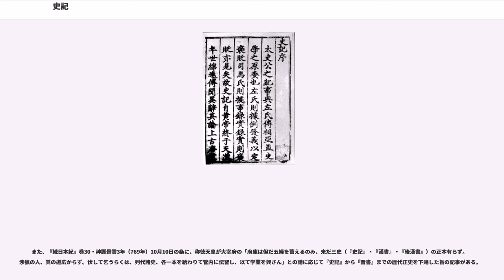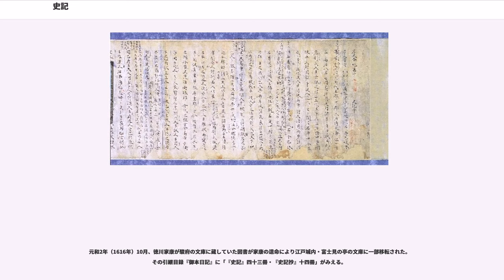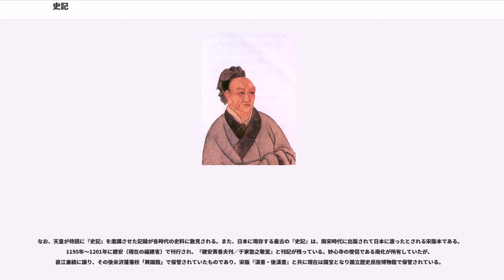史記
『史記』（しき）は、中国前漢の武帝の時代に司馬遷によって編纂された中国の歴史書である。正史の第一に数えられる。二十四史のひとつ。計52万6千5百字。著者自身が名付けた書名は『太史公書』（たいしこうしょ）であるが、後世に『史記』と呼ばれるようになるとこれが一般的な書名とされるようになった。「本紀」12巻、「表」10巻、「書」8巻、「世家」30巻、「列伝」70巻から成る紀伝体の歴史書で、叙述範囲は伝説上の五帝の一人黄帝から前漢の武帝までである。このような記述の仕方は、中国の歴史書、わけても正史記述の雛形となっている。

二十四史の中でも『漢書』と並んで最高の評価を得ているものであり、単に歴史的価値だけではなく文学的価値も高く評価されている。

日本でも古くから読まれており、元号の出典として12回採用されている。

『史記』のような歴史書を作成する構想は、司馬遷の父司馬談が既に持っていた。だが、司馬談は自らの歴史書を完成させる前に憤死した。司馬遷は父の遺言を受けて『史記』の作成を継続する。

紀元前99年に司馬遷は、匈奴に投降した友人の李陵を弁護したゆえに武帝の怒りを買い、獄につながれ、翌年に宮刑に処せられる。この際、獄中にて、古代の偉人の生きかたを省みて、自分もしっかりとした歴史書を作り上げようと決意した。紀元前97年に出獄後は、執筆に専念する。結果紀元前91年頃に『史記』が成立した。『史記』は司馬遷の娘に託され、武帝の逆鱗に触れるような記述がある為に隠されることになり、宣帝の代になり司馬遷の孫の楊惲が広めたという。

司馬遷が叙述をしなかった三皇時代について書かれた「三皇本紀」と「序」は、唐代に司馬貞が加筆したものである。

現存する『史記』の完本は南宋の慶元2年（1196年）のものが最古であり、これが司馬遷の原作にどの程度忠実かは大きな問題である。

唐代の作である「三皇本紀」は別にしても、太史公自序にいう「今上本紀」が今の『史記』には見えず、かわりに「孝武本紀」があるが、これが後世の補作であることは明らかである。それ以外の巻にも司馬遷が使ったはずのない「孝武」「武帝」の語が散見する。それどころか「建元以来侯者年表」「外戚世家」「三王世家」「屈原賈生列伝」には昭帝まで言及されている。とくに「漢興以来将相年表」は司馬遷のずっと後の鴻嘉元年（紀元前20年）まで記している。また、あちこちに「褚先生曰」として褚少孫の言葉を載せている。

『漢書』司馬遷伝によると、班固の見た『史記』は130巻のうち10巻は題だけで本文がなかった。現行本は130巻全部がそろっているので、後漢以降に誰かが補ったということになる。張晏によると、欠けていたのは「孝景本紀・孝武本紀・礼書・楽書・兵書・漢興以来将相年表・三王世家・日者列伝・亀策列伝・傅靳蒯成列伝」であるという。『史記』太史公自序の『索隠』は、このうち兵書は補われず、かわりに律書を加えたとする。

『史記』に貫かれている思想は「天道是か非か」であると言われている。天の道、すなわちこの世に行われるべき正しき道が本当に存在しているのかどうかということである。例えば列伝の最初である「伯夷列伝」で、義人であるはずの伯夷と叔斉が餓死という惨めな死を遂げることに対しての疑問である。これは司馬遷自身が、李陵を弁護したと言う正しい行いをしておきながら宮刑と言う屈辱的な刑罰を受けたことに対しての悲痛な思いが根底にあると思われる。

司馬遷が『史記』を執筆した時代は、武帝により儒教が国教化されつつあった時代である。そのため、孔子については、諸侯でないものの、世家の中に書かれている。『史記』の記述は儒教一辺倒にならず他の思想も取り入れている（司馬遷自身は道家に最も好意的だとも言われている）。これは、事実の追求という史書編纂の目的において生まれたことであろう。反秦勢力の名目上の領袖であった義帝に本紀を立てず、当時の実質的な支配者であった項羽に本紀を立てていることや、呂后の傀儡であった恵帝を本紀から外して「呂后本紀」を立てていることも、こういった姿勢の現れと考えられる。

叙述の対象は王侯が中心であるものの、民間の人物を取り上げた「遊侠列伝」や「貨殖列伝」、暗殺者の伝記である「刺客列伝」など、権力から距離を置いた人物についての記述も多い。また、武帝の外戚の間での醜い争いを描いた「魏其武安侯列伝」や、男色やおべっかで富貴を得た者たちの「佞幸列伝」、法律に威をかざし人を嬲った「酷吏列伝」、逆に法律に照らし合わせて正しく人を導いた「循吏列伝」など、安易な英雄中心の歴史観に偏らな...